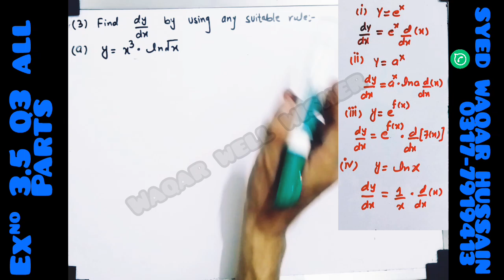EX 3.5 Q3 12th Math FBISE & KPK Sir Waqar Hussain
In this online lecture by Syed Waqar Hussain , the focus is on intermediate Part 2 Mathematics  Chapter 3 Differentiation. The lecture specifically covers Exercise 3.5, with a detailed explanation of Question No 3 all parts.
This video lecture provides a comprehensive explanation of Exercise 3.5, covering the entire syllabus approvead by the government for 12th-grade  Mathematics Science Group. The content is based on the khyber pakhtunlhwa Textbook Board's curriculum and is suitable for students studying in any of the Punjab boards, Federal board, Sindh board, or KPK board. The lecture is available in Urdu, and English languages, making it accessible to a wide range of learner's

Welcome to Waqar Well Wisher.In this video, we dive deep into the world of differentiation, focusing on the Class 12 KPK Math book. Whether you're preparing for exams or just brushing up on your calculus skills, this comprehensive guide will help you understand the concepts and solve problems with confidence.
**Chapters:**
0:00 Introduction & Surah al-bakra ayat 100 to 102
1:40 Q3 part a
4:15 Q3 part b
6:00 Q3 part c
8:10 Q3 part d
11:25 Q3 part e
13:45 Q3 part f
18:40 Message for you

Chapter 3 differentiation Exercise 3.5 math new book fbise
chapter 3 Differentiation Exercise 3.5 class 12
#3.5 Q3 math 12th kpk
differentiation 3.4 Q3